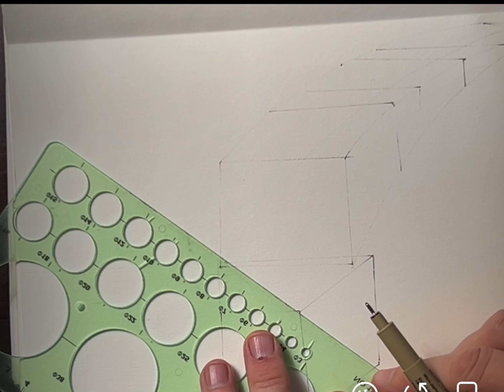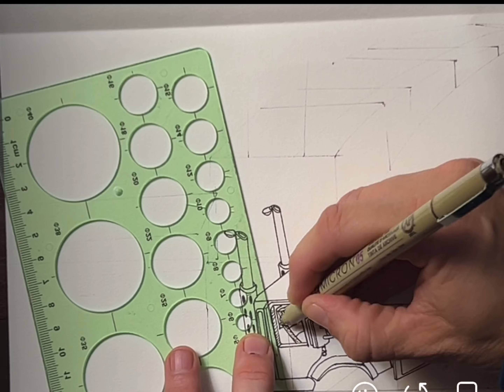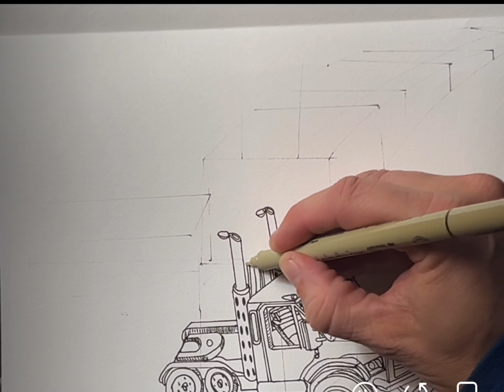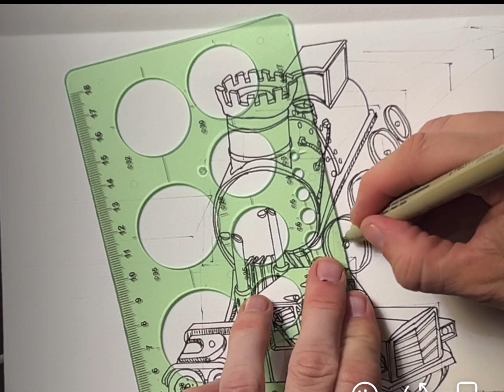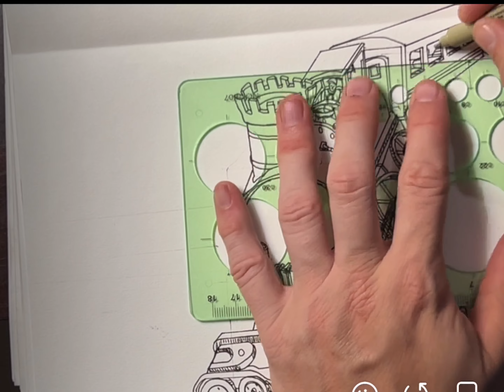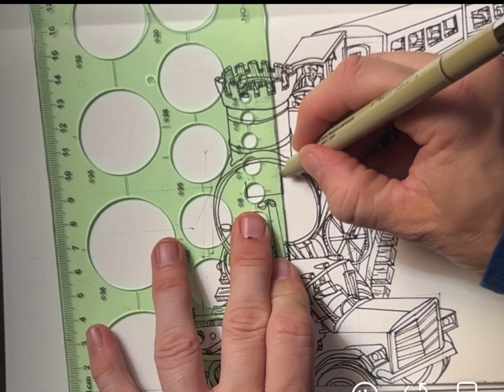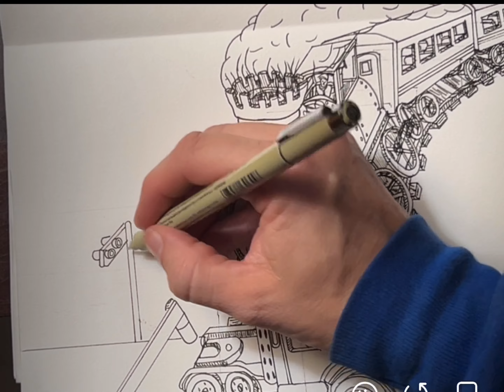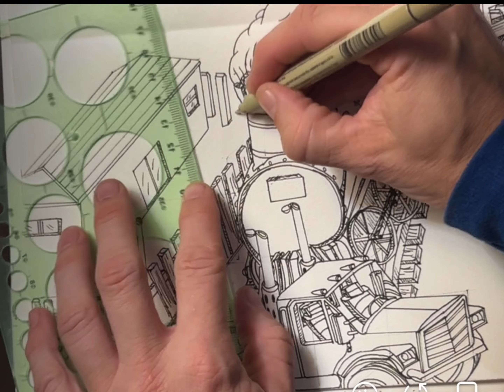Drawing a Train hitting a truck